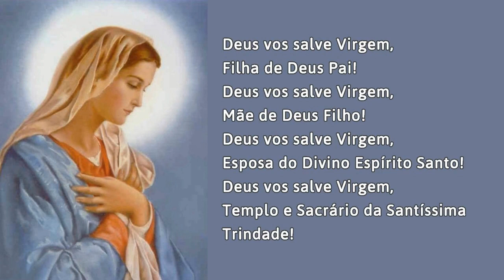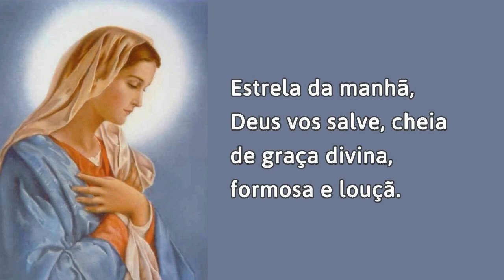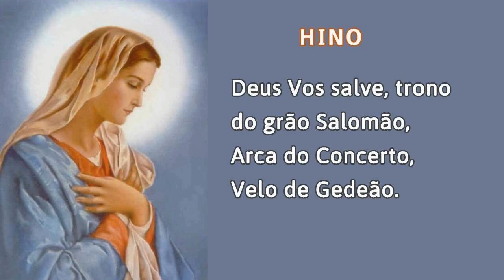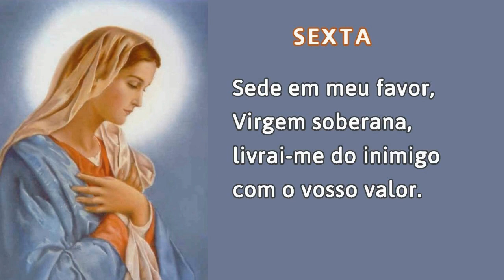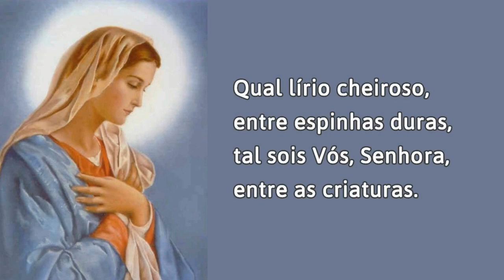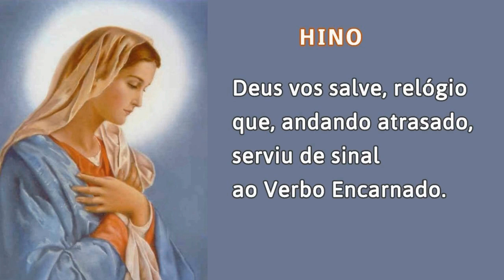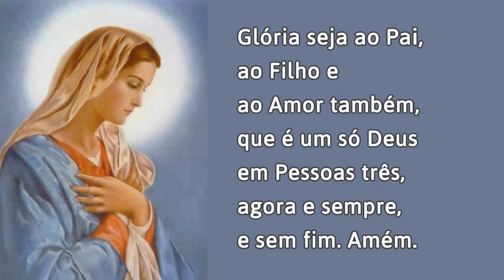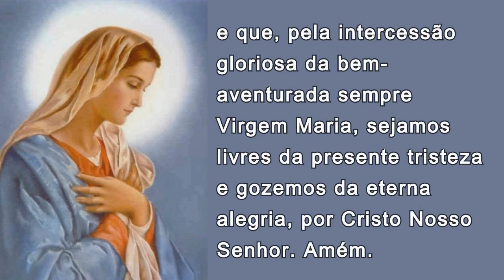04/02/2023 Oração do OFÍCIO da IMACULADA CONCEIÇÃO de Nossa Senhora